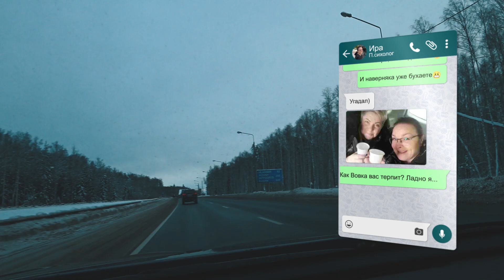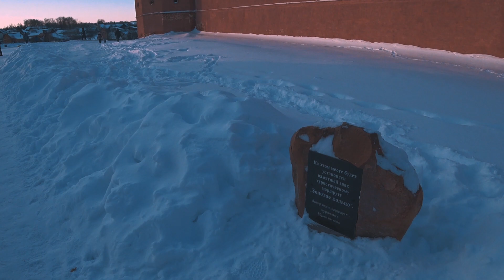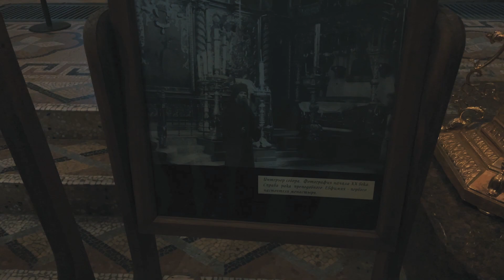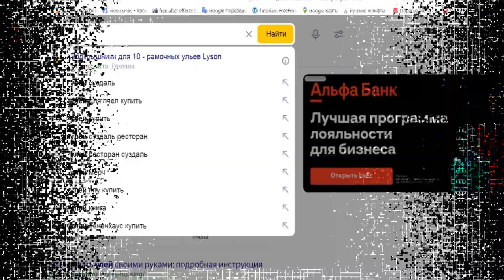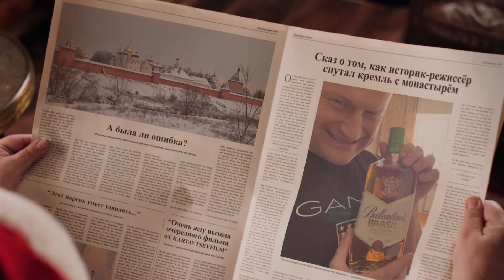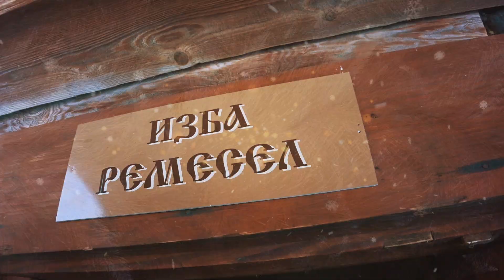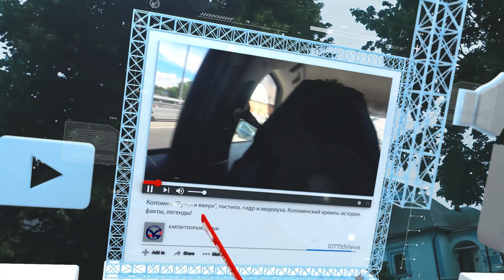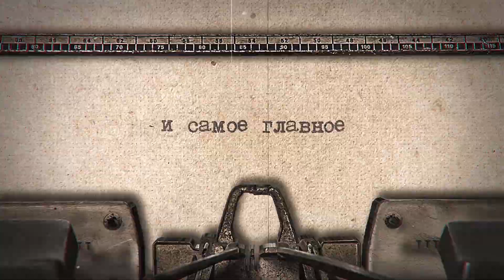Суздаль: зимой и летом. Места съёмок множества фильмов, в том числе "Чародеи" и "Классик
Два года подряд на Рождество мы в Суздале. Атмосферу новогодних праздников не передать словами. В этом старинном городе она особенная. В добавок, в этом городе было снято около 60 фильмов и во всех Суздаль "играл" роль другого города. Мы проживали в ГТК "Суздаль", где снимали финальную сцену фильма "Чародеи" и знаменитую бильярдную из криминального боевика "Классик" с Алексеем Гуськовым в главной роли. Ещё многие сцены фильма были сняты в самом городе. О них, и не только, в моём ролике.
► Поддержка канала: Россельхозбанк 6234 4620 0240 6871, Тинькофф Банк 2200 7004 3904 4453 (МИР),

00:00 едем в Суздаль. Заселение и знакомство с ГТК "Суздаль"
02:53 Спасо-Евфимиев монастырь
10:16 главная площадь, дегустация алкоголя, гулянья, шашлыки
14:25 ужин, знаменитая бильярдная
18:54 С Рождеством Христовым! Суздаль в кино
20:30 суздальский кремль
22:40 деревня из прошлого
26:14 Суздаль на Рождество 2023
27:09 Суздаль летом
► Хотите следить за моими обновлениями? Перейдите по ссылке